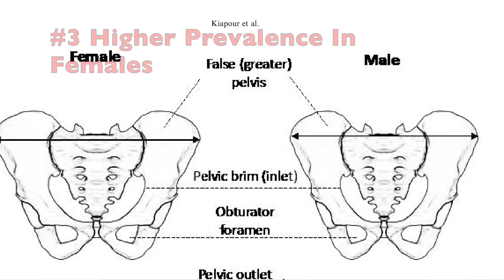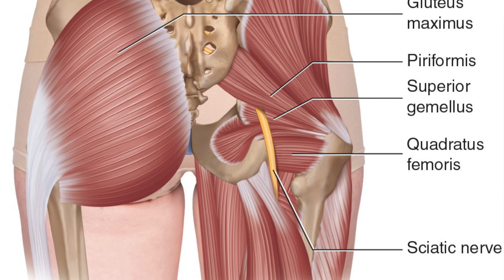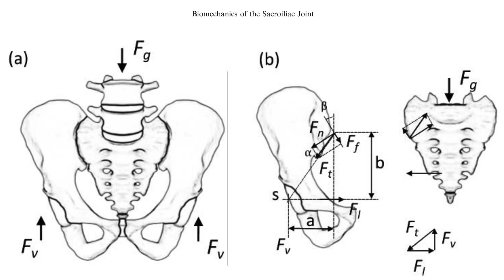5 Sacroiliac (SI) Joint Facts You Don't Know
Lower back pain is often caused by the sacroiliac joint or surrounding areas. Dr Musson, Interventional Pain and Regenerative Medicine Specialist, discusses the five things that you may not know about the SI joint.

Locations:
Corvallis - 2358 NW Kings Blvd Suite 100 Corvallis
Salem- 388 State Street Capitol Tower Suite 420 Salem Oregon
Coming Soon:
Eugene- 911 Country Club Road Suite 300 Eugene Oregon

No material on this video is intended to be a substitute for professional medical advice, diagnosis, or treatment. Always seek the advice of your physician or other qualified health care provider with any questions you may have regarding a medical condition or treatment and before undertaking a new health care regimen, and never disregard professional medical advice or delay in seeking it because of something you have seen on this video.